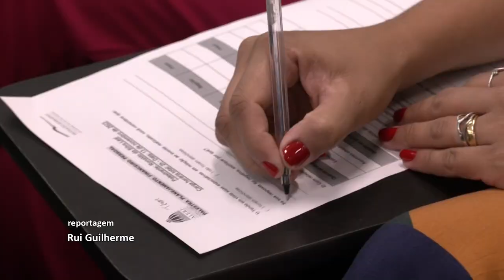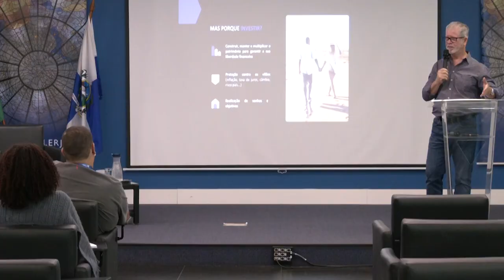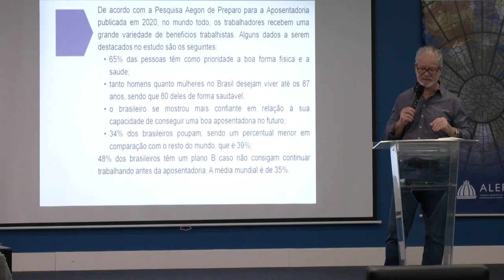Alerj Notícias - Palestra Elerj Planejamento Financeiro